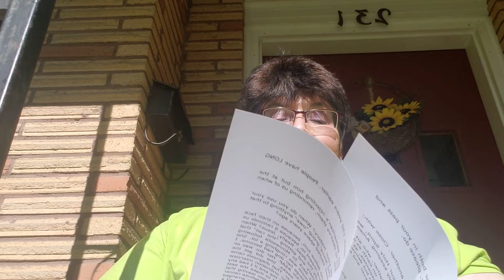Colville Lutheran- 3rd Sunday after Pentecost. 6/26/2022. A short devotional.